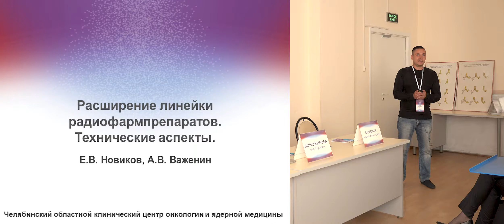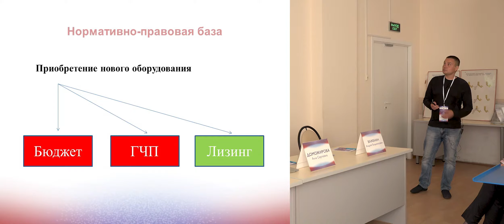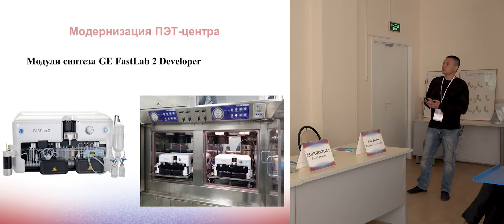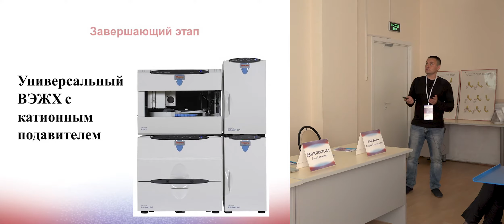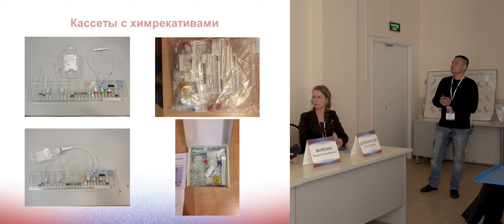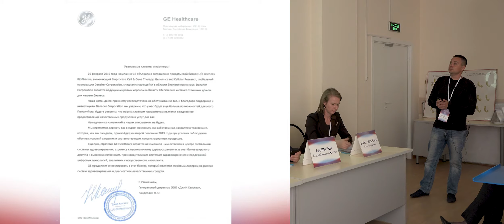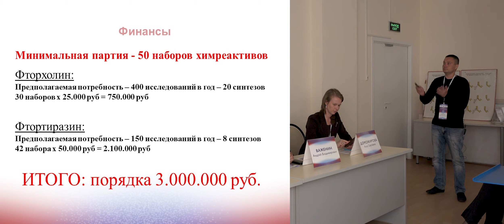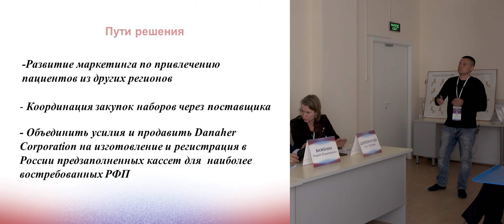Новиков Е. В. Расширение линейки радиофармпрепаратов. Технические аспекты